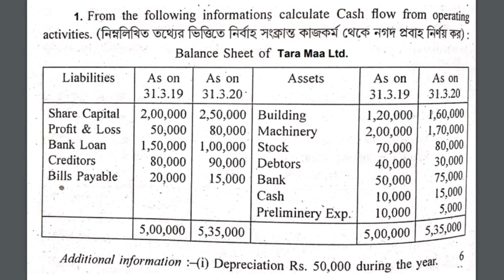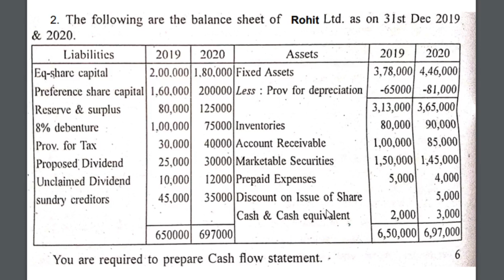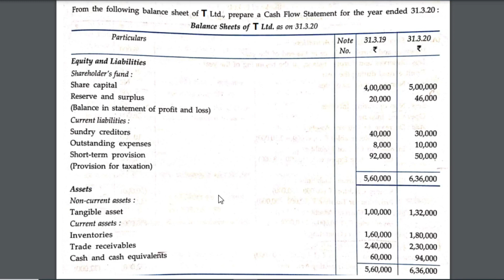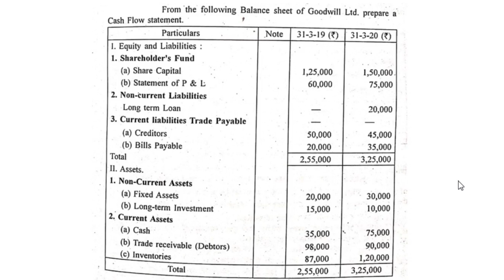Hs accountancy suggestion 2022 | Hs commerce New question Pattern Cash Flow suggestion WBCHSE 2022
About this Video:
This video gives you the complete cash flow practical suggestion of Accountancy Paper for your H.S. Exam-2022. This video will help students to know the most important questions which can be set for your H.S. exam. You will also know the detailed discussion of the suggestion as per chapter in such a way that all your doubts regarding marks of each question and the questions to be set from each chapter be cleared. Hope, this video will help you a lot.